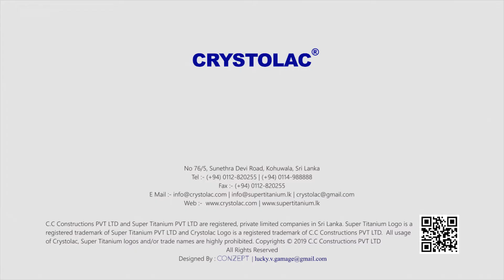Crystolac® Super Titanium® Special Effects Paste - RED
Crystolac® Super Titanium® Special Effect Decorative Wall & Floor Paste is a revolutionary product in the construction Market. It is an easy to apply, special effect wall and floor paste. It gives you a Venetian Plaster like, fully natural and inspiring finish to your walls and floors. It comes with a wide range of colors from grey, white, blue, red to gold, silver, peach and wood finishing. It provides  maximum freedom for your wall or floor decorating. Crystolac® Super Titanium® Special Effect Decorative Wall & Floor Paste comes as a 2 Parts, Pre-Packed system. This special paste has been manufactured by using special chemicals and modified cement mixture. Therefore, there would be No Cracks & Dust on the surface after applying. This can be applied on New Plaster Walls, Floors and all Masonry Areas, Bathroom Walls, Also can be applied on ceiling sheet and ceiling gypsom boards.If you'd like to create a natural, elegance and inviting living space, consider using Crystolac®  Super Titanium® Special Effects Wall and Floor paste, an eco-friendly option that is easy to apply, clean and very durable...

C. C Constructions PVT LTD,
No 76/5, Sunethra Devi Road,
Kohuwala,
Sri Lanka